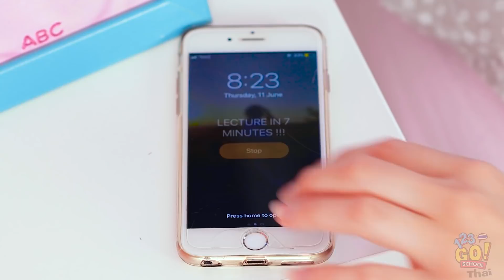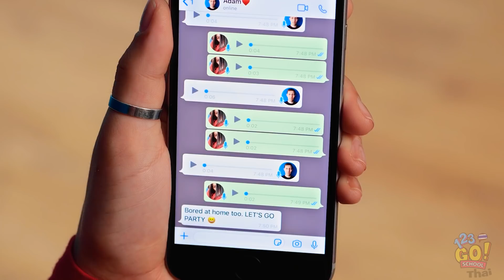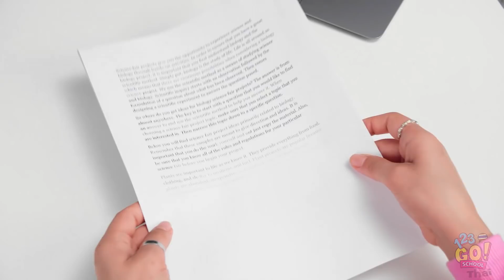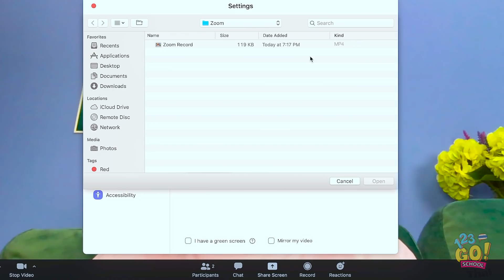ฉันโดดเรียนแต่ดันโดนครูจับได้ || เคล็ดลับการเข้าเรียนออนไลน์โดย 123 GO! SCHOOL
เป็นอีกวัน ที่ต้องเข้าเรียนออนไลน์แสนน่าเบื่อ
เว้นแต่ว่า...ถ้าเราเพิ่มสีสันอะไรนิดๆหน่อยๆ!

การเรียนจากที่บ้านก็เป็นอะไรที่ไม่เลวเท่าไหร่!
อย่างน้อย คุณก็ยังได้เห็นหน้าเพื่อนๆ อยู่จริงมั้ย?

นี่เป็นเพียงแค่ตัวอย่างเล็กๆ น้อยๆ จากปัญหาของการเรียนที่บ้าน!